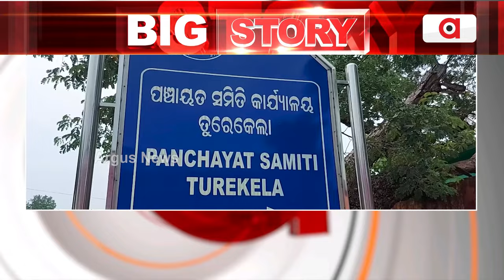ପୁଣି ସାମ୍ନାକୁ ଆସିଲା ଦାଦନ ନିର୍ଯାତନାର କାହାଣୀ । || Dadan Labour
ପୁଣି ସାମ୍ନାକୁ ଆସିଲା ଦାଦନ ନିର୍ଯାତନାର କାହାଣୀ । ହାଇଦ୍ରାବାଦରେ ଫସିଛନ୍ତି 4 ଓଡ଼ିଆ ଶ୍ରମିକ । ରାତି ଦିନ ଖଟିବା ସହ ନିର୍ଯାତନା ଅଭିଯୋଗ । ଭିଡିଓ ପଠାଇ ଉଦ୍ଧାର କରିବାକୁ ଆକୁଳ ନିବେଦନ ।